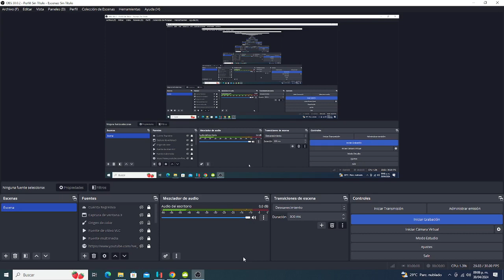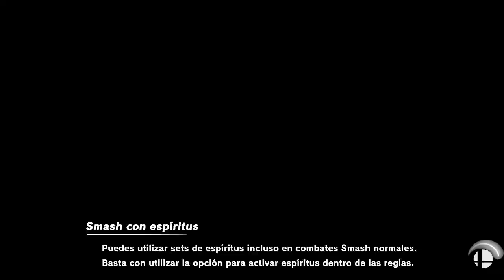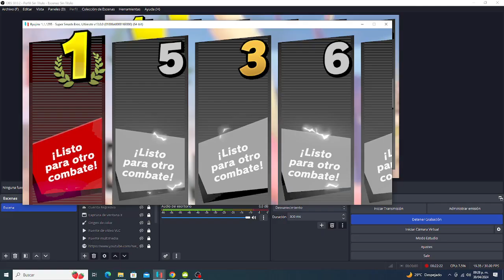Gameplay De Super Smash Bros Ultimate - Stock Battle